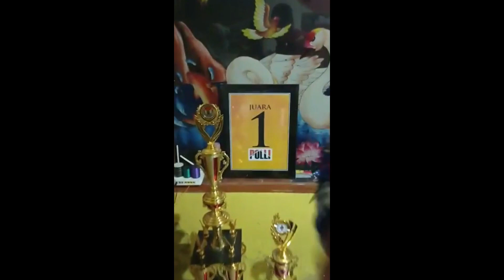Ramadhan Berkah - Salam Dari Semua Kawan-Kawan Penghobi Layang Layang🙏🙏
Terima Kasih Untuk Semua Atas Supportnya~Marhaban Ya Ramadhan 2021

Alhamdulillah besok kita memasuki bulan suci Ramadhan, selamat menunaikan ibadah puasa dibulan Ramadhan untuk kawan-kawan semua dan kami mengucapkan banyak-banyak terima kasih atas segala supportnya selama ini, sehingga kami masih bisa terus semangat untuk membuat konten-konten tentang dunia layang-layang